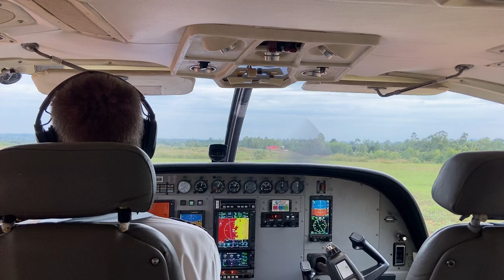Departing Arua, Uganda onboard an MAF flight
Embark on a thrilling adventure as we take you onboard an MAF (Mission Aviation Fellowship) flight, soaring above the stunning landscapes of Arua, Uganda. In this captivating video, witness the awe-inspiring beauty of this East African region from a whole new perspective.

Join us as we step aboard the MAF aircraft, ready to take flight. Experience the anticipation as the engines roar to life and the plane gracefully lifts off the ground. From the window seat, marvel at the sprawling savannahs, lush greenery, and meandering rivers that stretch as far as the eye can see.

As we ascend into the sky, watch as the familiar surroundings of Arua give way to a breathtaking panorama of natural wonders. The aerial views offer a glimpse of Uganda's diverse terrain, from the majestic mountains to the vast plains dotted with traditional villages.

Throughout the flight, learn about the invaluable work of MAF, an organization dedicated to bringing hope and transformation to remote communities. Discover how their aircraft serve as lifelines, transporting essential supplies, medical personnel, and humanitarian aid to those in need.

This video captures the essence of an MAF flight, showcasing the incredible impact of aviation in connecting remote regions and empowering communities. It's an opportunity to witness the beauty of Arua and the surrounding landscapes while gaining a deeper understanding of the vital role MAF plays in uplifting lives.

Buckle up and get ready for an unforgettable flight experience!